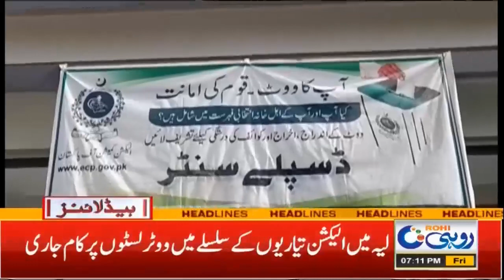Budget 2022-23 | Taxes And Subsidy | 7pm News Headlines | 10 Jun 2022 | Rohi